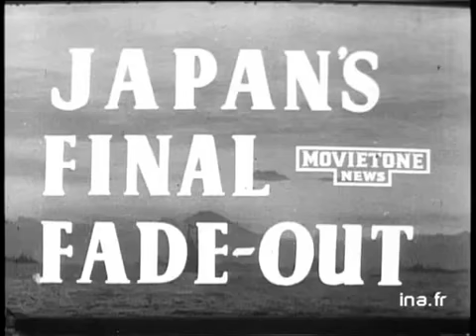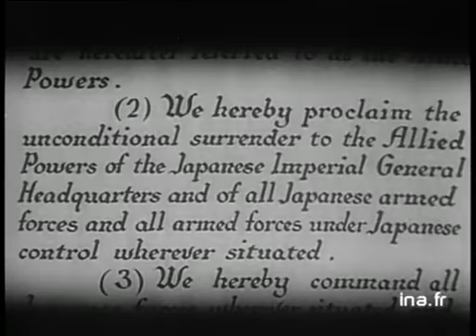REDDITION DU JAPON SUR LE MISSOURI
1er janvier 1945
      - 3 VA d'un immense terrain d'aviation où sont stationnés de nombreux avions US - arrivée, par avion, du général MAC ARTHUR, dans l'avions nommé "Bataan" - GP du général hissant le drapeau américain - colonne de prisonniers japonais (deux plans) - officiers japonais discutant avec des officiers US (divers plans) - divers plans du "Missouri" dans la baie de TOKYO - arrivée du général MAC ARTHUR dans le cuirassé (il est accueilli par l'amiral NIMITZ) - arrivée, en vedette, de la délégation japonaise, conduite par Mr SHIGEMITSU, nouveau ministre des AE      - Divers plans du général MAC ARTHUR lisant une déclaration (synchrone) devant les délégués japonais et tout l'équipage du "Missouri" - Mr SHIGEMITSU signe l'acte de reddition - VG de deux articles de l'acte (acte 2 à 3) - PM d'un groupe d'officiers alliés assistant à la signature - GP de Mr SHIGEMITSU signant - GP d'un général japonais signant - divers plans du général MAC ARTHUR signant - GP du général lisant une déclaration au micro (synchrone). Images d'archive INA